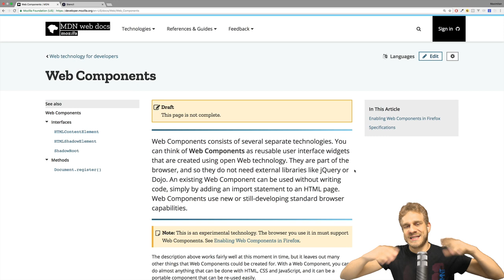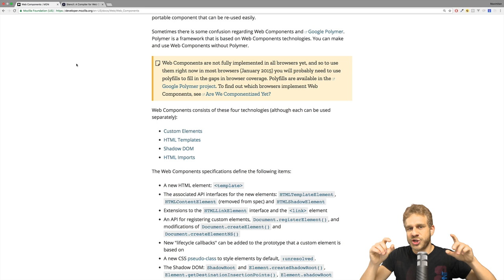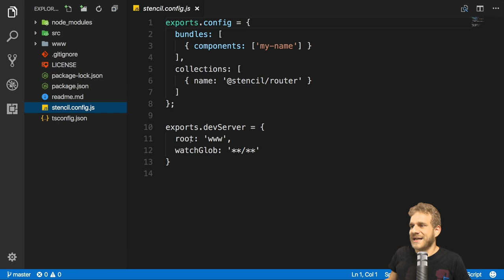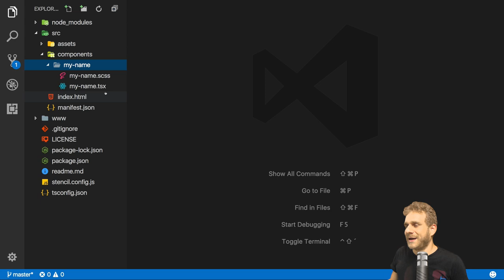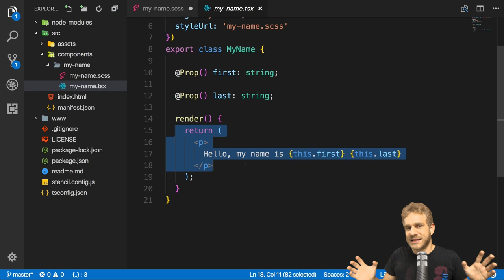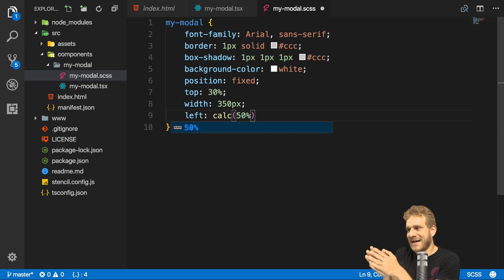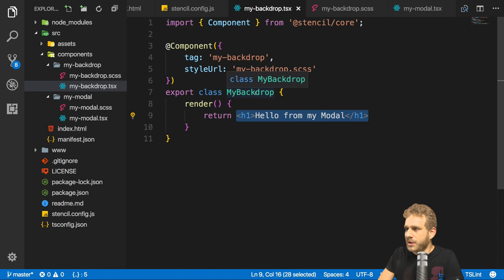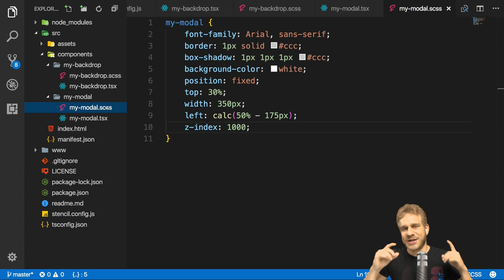Stencil | Getting Started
In this video I want to introduce Stencil, a relatively new tool which allows us to create Web Components without using a framework. Not sure what Web Components are and why we might use them? Let's find out!